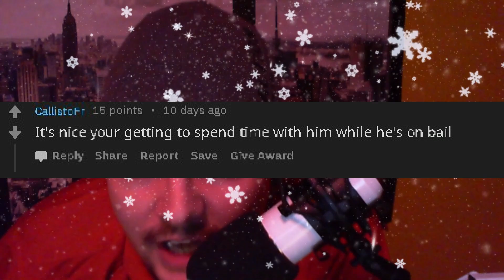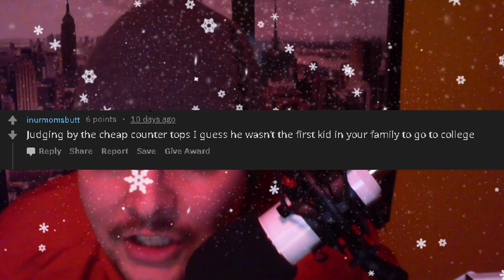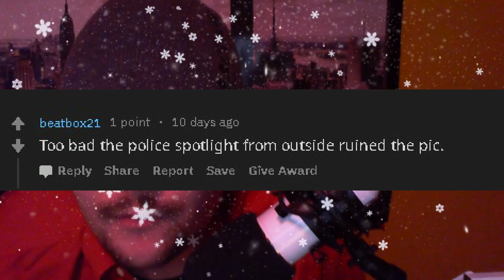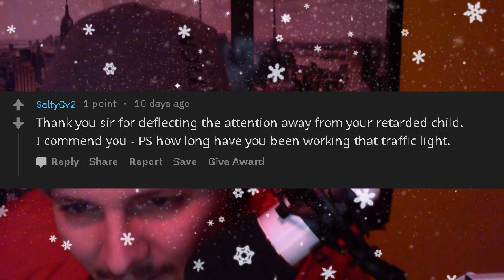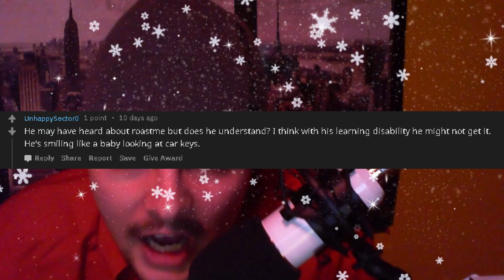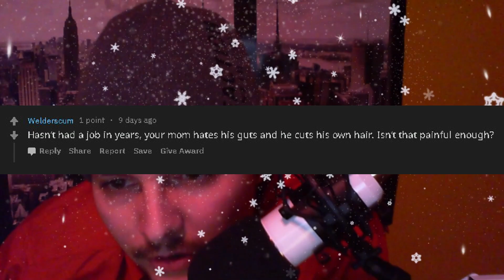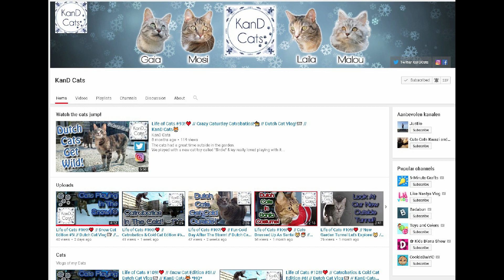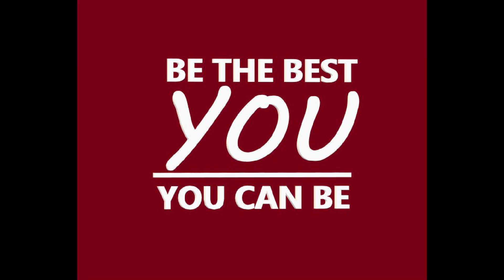Reddit Roast S1: E1 2019!!!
Kicking off our new series Reddit Roasts
if your one of my loyal fans thank you for all the support your all so amazing!